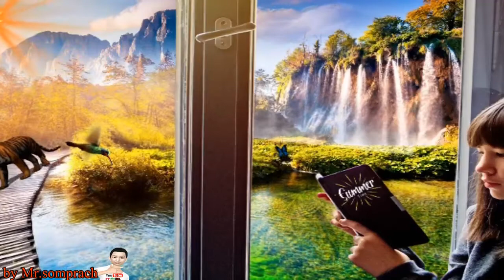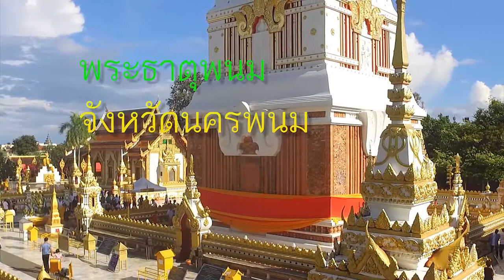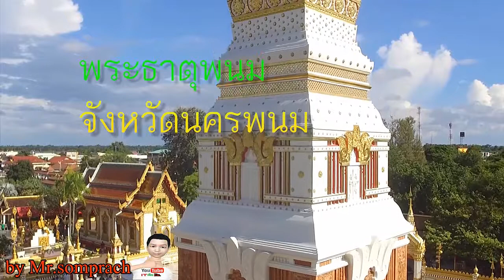ภาพนิ่งเคลื่อนไหวได้นะ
ยอดวิว  คือรายได้  ยอดไล้ท์ คือกำลังใจ
ยอดต่อไปคือ  ค่าไฟจ่ายหรือยังครับ ?
ช่องทางติดตามผลงานครับ facebook